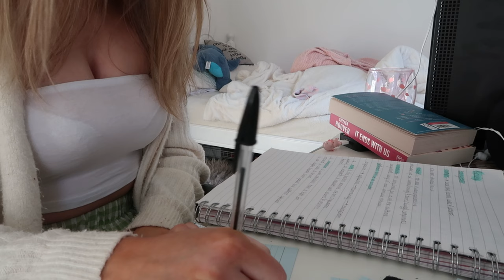vlogging like you're in my private story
hey:)